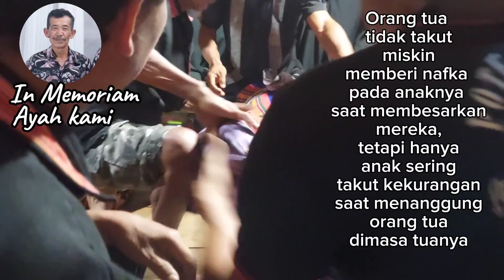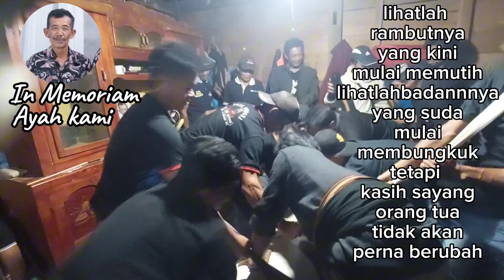Lagu "TAK SATU PUN"mengiringi kepergian Ayah kami.😭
Apa yabg datang